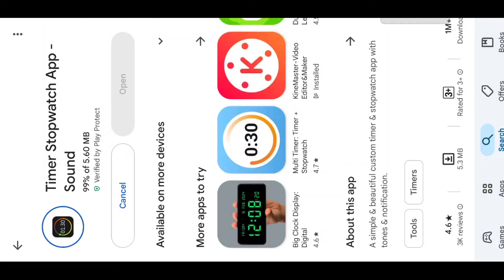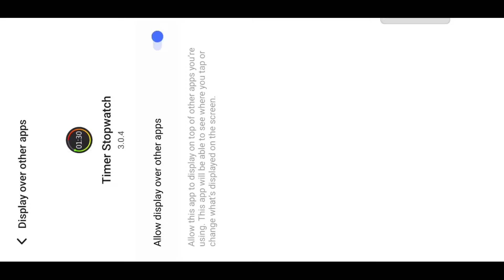diwali box drop unlimited trick | diwali box drop event kaise milega | play and win past diwali item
diwali box drop unlimited trick | diwali box drop event kaise milega |  play and win past diwali items

diwali box drop event
diwali box drop event kaise milega
diwali box drop unlimited trick
diwali box unlimited trick kaise milega
diwali bOx drop event in free fire
diwali box drop mein kya karna hai
diwali box drop kaise milega
past diwali items
past diwali items free fire
past diwali items kaise milega
past diwali items event
past diwali item kaise nikale
play and win past diwali itenms
play and win past diwali items 2024
play and win diwali items
play and win ff event
play and win past diwali
Q play and win ff
diwali box drop event how to complete
diwali box drop event kya hai
diwali box drop event ko kaise complete
karen
diwali box drop event 2024